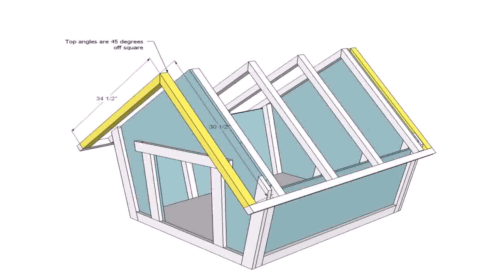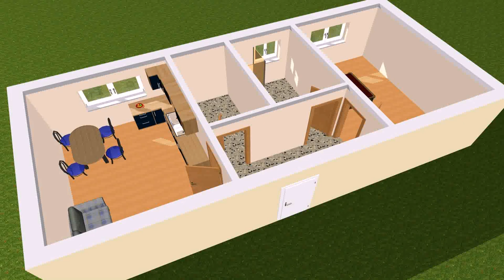Buy Car NY 5% DP